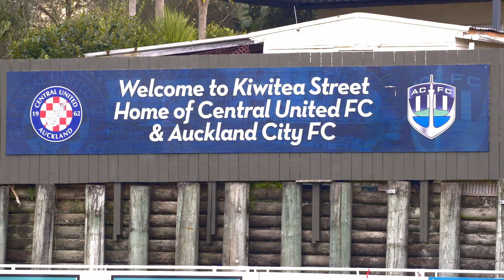TRAILER | DOMINION ROAD DERBY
It's the Dominion Road Derby! Auckland City FC host Auckland United at Kiwitea Street, Sandringham, on Friday 14 July 2023 (Matariki), in Round 16 of the Northern League!